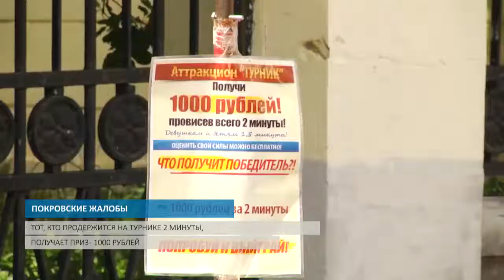ПОКРОВСКИЕ ЖАЛОБЫ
Почему нижегородцы недовольны главной улицей города